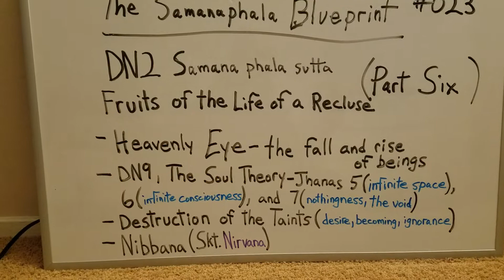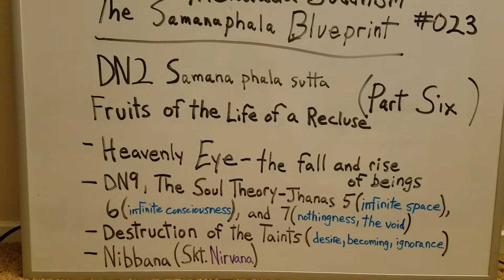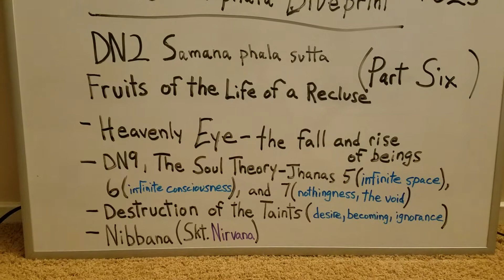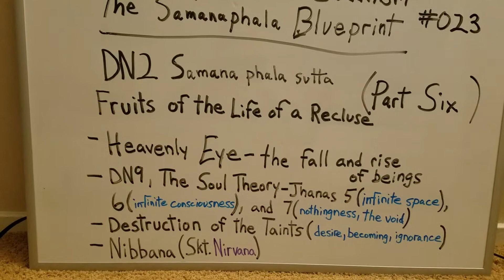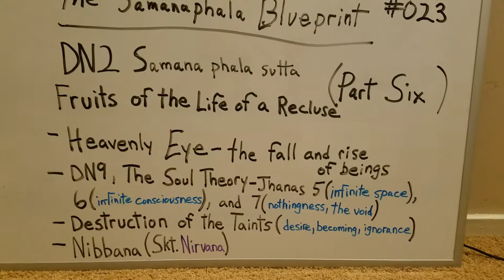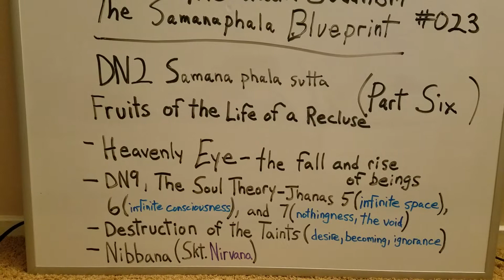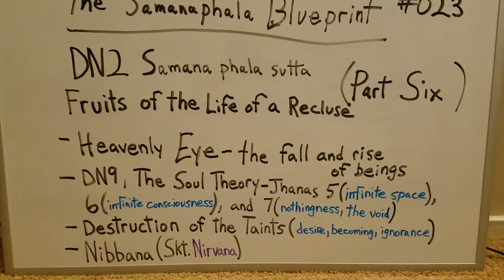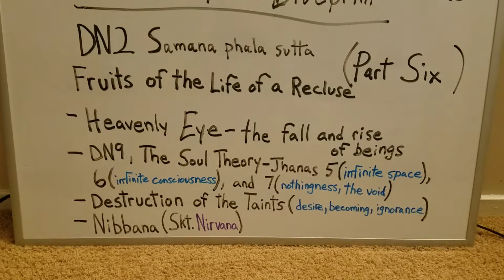Theravada Buddhism (023) The Heavenly Eye and Nibbana/The Fruits of the Life of a Recluse (Part Six)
The Samanaphala Blueprint concludes with the Heavenly Eye and the Destruction of the Taints ending in Nibbana and freedom from karmas. There is also discussion of The Soul Theory, DN9, the only sutta which contains the main elements of the Blueprint AND also contains mention of the arupa or non-form jhanas.